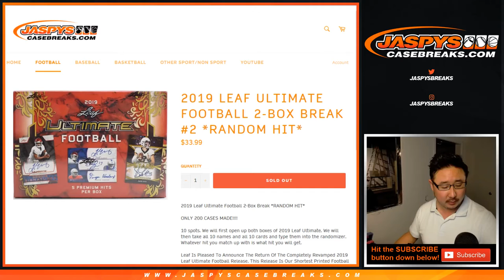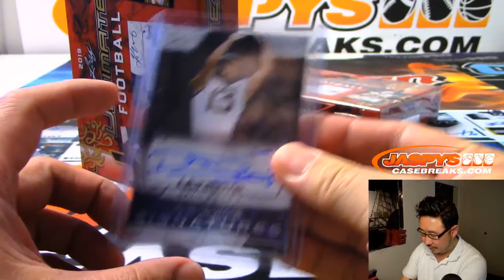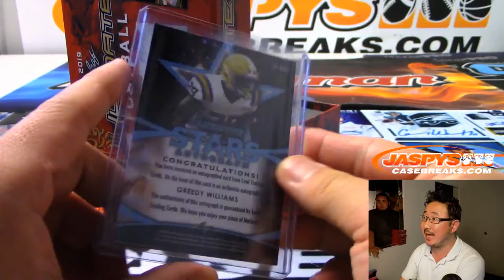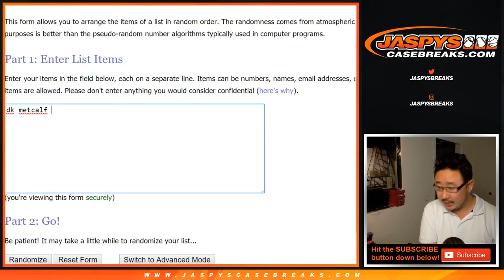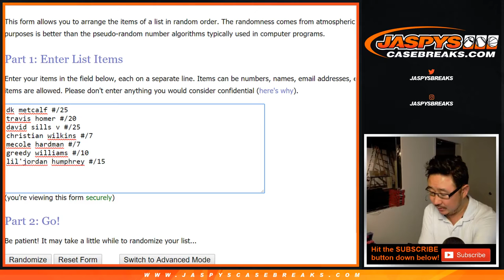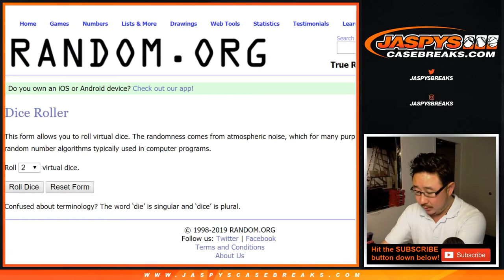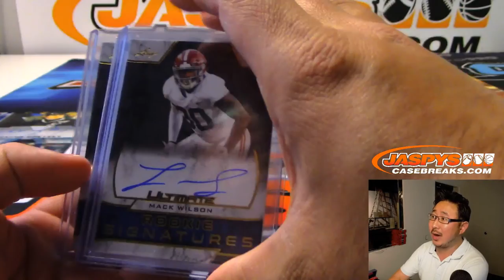Tu, 07/16/19 || 2Box RH #2 || 2019 Leaf ULTIMATE Football (NFL)